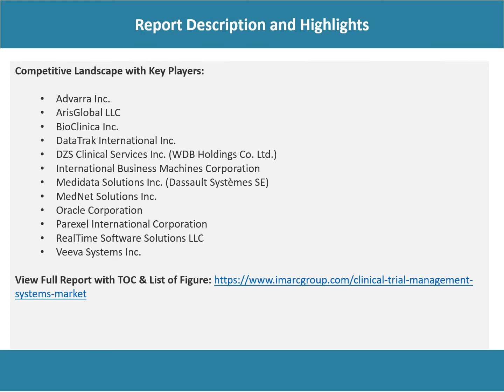Clinical Trial Management Systems Market Trends Report 2022-2027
The global clinical trial management systems market is primarily driven by the growing prevalence of chronic diseases coupled with the increasing number of clinical trials undertaken by organizations. As a result, medical researchers are increasingly relying on CTMS software to access transparent and unified critical components of study management and facilitate the transfer of patient data.